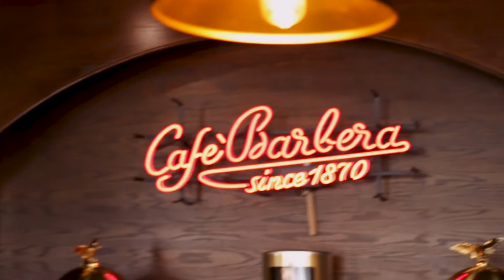Daisy Boutique | 2020 Summer Lookbook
This was a very fun and illuminating project to work on, as this collaboration with was something I've wanted to do for a while, I hope you all like it. It was a learning experience as well.

Comment what shot you like best about it and what you would've liked to see more of?